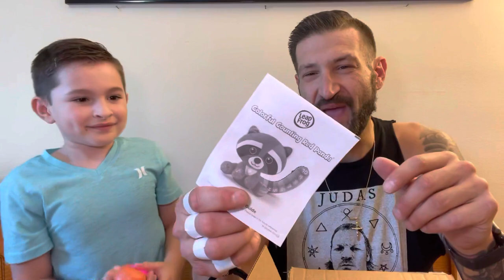Maybe this will change your mind Part 2 ! Fan mail vlog